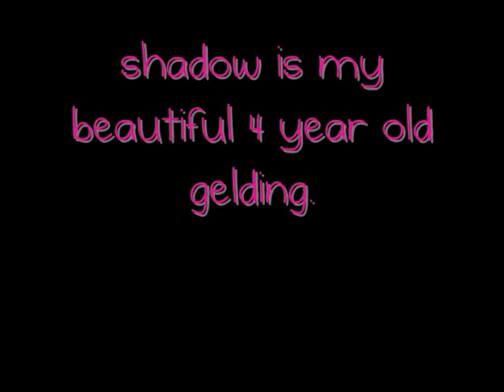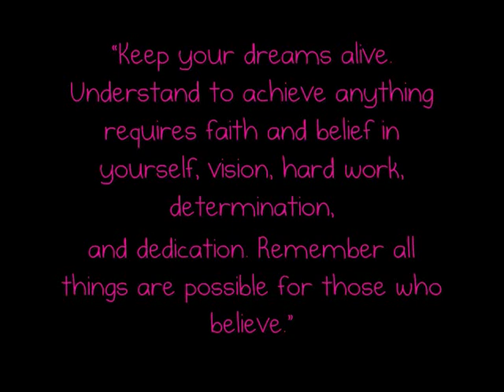Shadow- I'll follow you into the dark....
This is for the pony who makes my life and I don't think I've really realized how much this little man means to me, he really does mean so so so much to me.
When I lost Shayden, he made it better, he put a smile back on my face and brightened the day up. He's a challenge and is certainly throwing challenges at me which make me have to think so hard to think of a solution to try and resolve it. But it's fun and it's an experience, which we're both learning.
He is actually older than we thought, I backed him in November, but gave him months off because of stress with school, family and friends and didn't really give him any attention whatsoever, and we've gone back a few steps, but we're going to try and big the pace up now.
I'm going to start clicker training him alongside the in-hand, longlining and lunging work I do with him, this is hopefully going to help him respond and understand things much better because he sometimes doesn't seem to listen or understand the tasks which are being laid out, but I'm breaking things down into digestible and manageable chunks for both of us.

This is the beginning of what I hope is many, many years to come, and now I'm prepared for the good and the bad and whatever he throws at me, I'll still be right by his side and the song lyrics just sum it all up. We're not your average horse and rider pair. My aim is NOT to have him rushing at a young age into jumps, each and everyday, or out competing, instead, my goals are to have a mature horse who enjoys the tasks we do and takes it in his stride, and to achieve this, I'm working with all the minor issues we have facing us at the moment. Rome wasn't build in a day and nor will his training, but Rome is a beautiful place with beautiful buildings, and the plan is for my beautiful Piebald cob to blossom and shine, because he deserves it.

I love you Shadow xxx